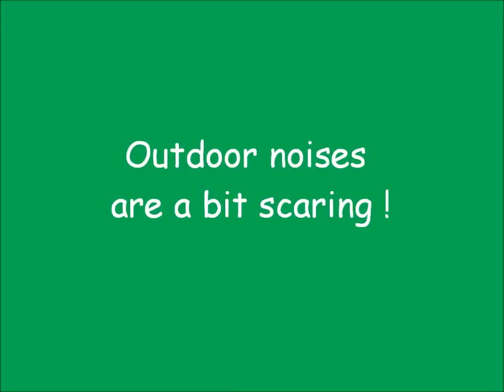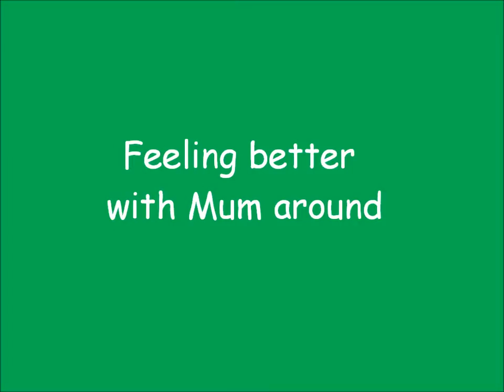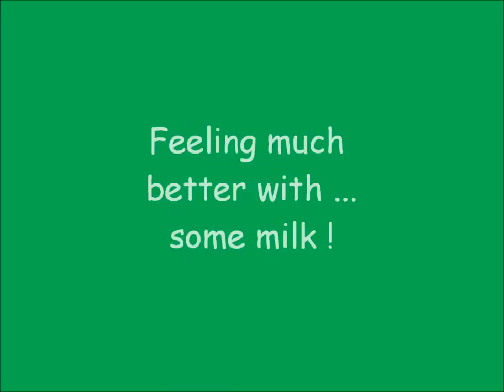Golden Retriever Puppies' first time outdoors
Six Golden Retriever Puppies LOF, aged 4 weeks, are in their outdoor playpen for the first time ...
Quite intimidated by the noises around ... cows mooing in the close meadow and a plane above ...
But then, feeling reassured ... when Mum, aged three years, is in !!!
Video shot late September 2013, Haute-Savoie, France.